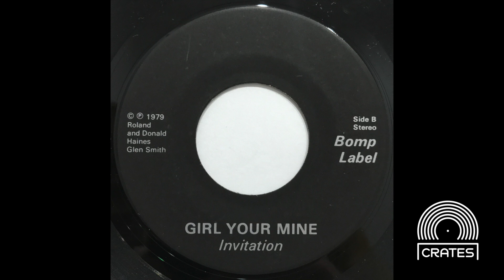Invitation - Girl Your Mine (Rare Funk / Disco Private Press Vinyl Rip)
Funky disco track with an island vibe pulled off the B side of this private press 45. Enjoy!